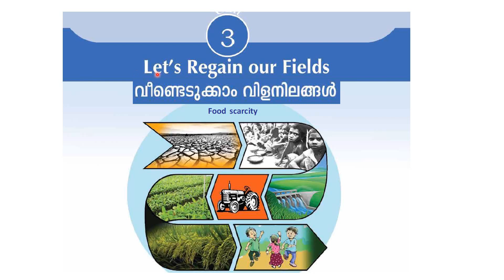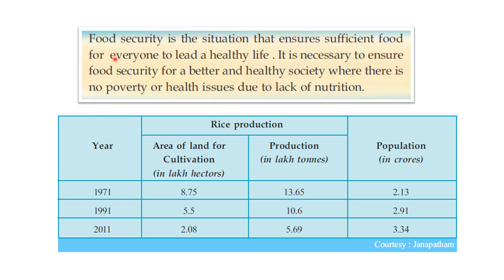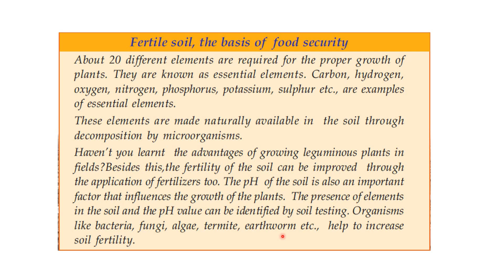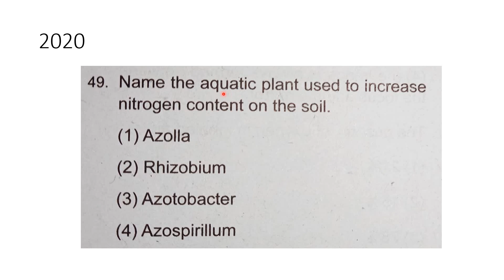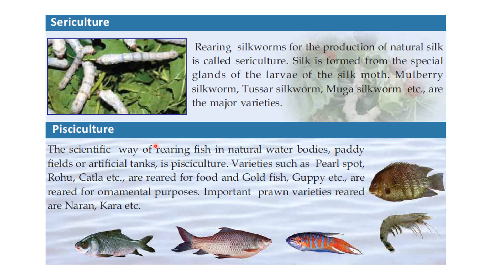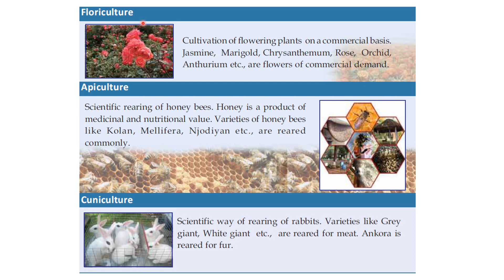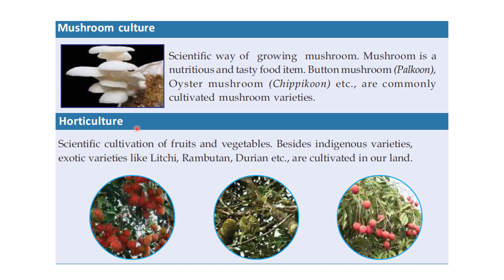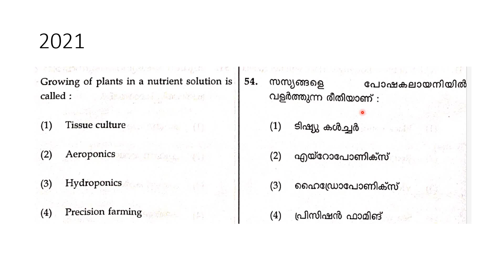LET'S REGAIN OUR FIELD | CHAPTER 3 | BASIC SCIENCE | STD 8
coaching for NMMS Examination